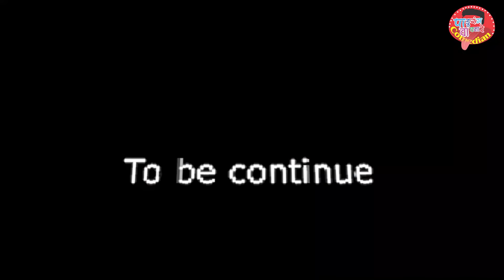गावठी नवरा vs बायकोची जोरात भांडण ll Pandurang Waghmare